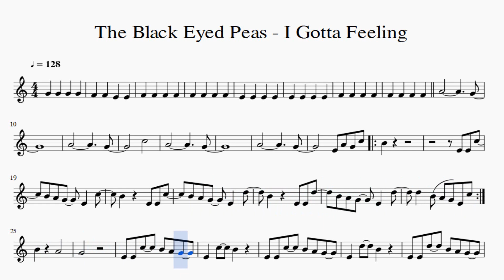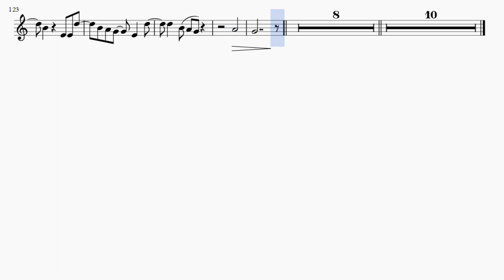Partitura The Black Eyed Peas - I Gotta Feeling versión uno Violín